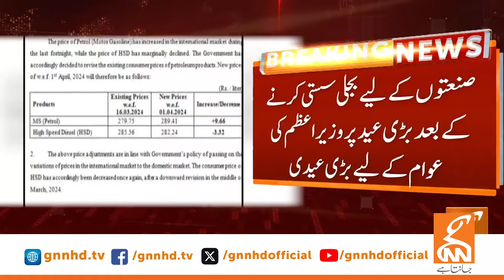Historic Decrease in Petrol Price in Pakistan | Petrol Price Latest | Breaking News | GNN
Petrol Price Decreased | Breaking News